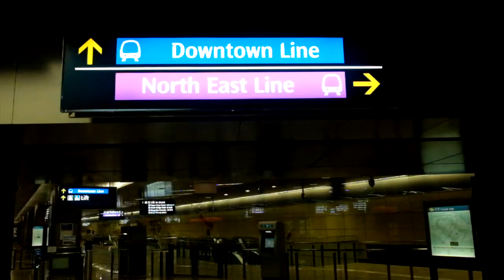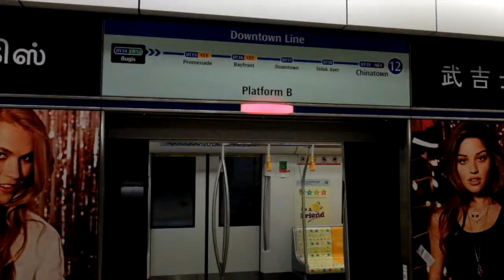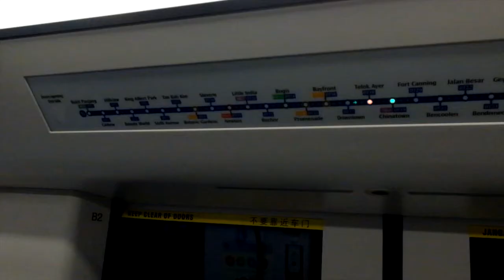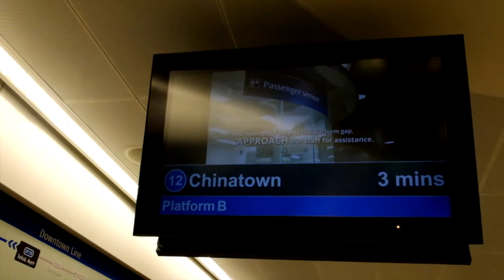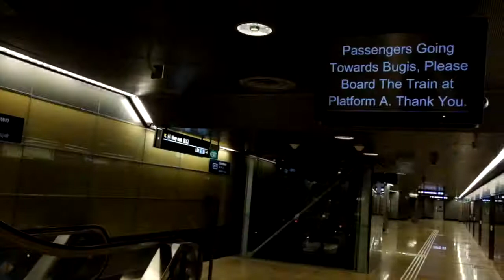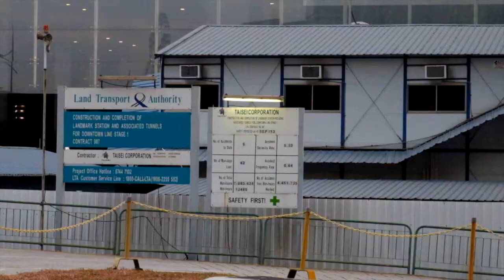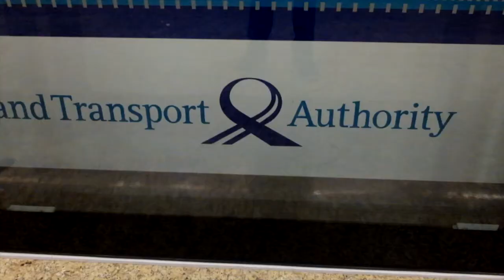Singapore vlog 2 day 1: Singapore Airshow 2014 (February 15, 2014)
Welcome back to Travelstar98 vlogs and another Singapore vlog. This blog show the discovery of the new Downtown Line stage 1 and the Singapore Airshow 2014.

I had a great time in Singapore that day especially on my first time on the Singapore Airshow.